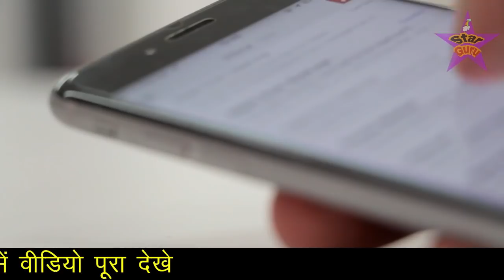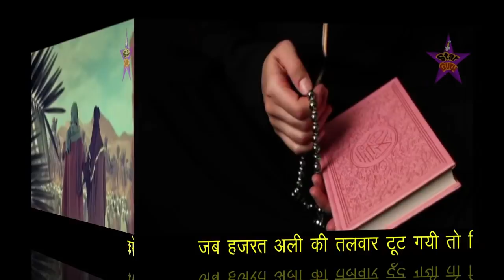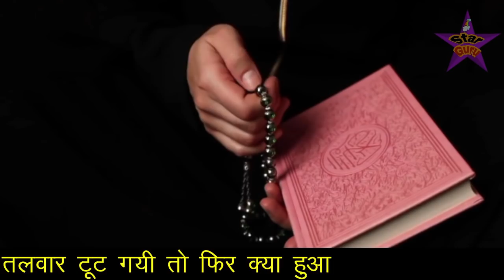एक मर्तबा जंग में हजरत अली की तलवार 🗡 टूट गयी // फिर देखे क्या हुआ Hazrat Ali Talwar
दोस्तों इस वीडियो में आपको हजरत अली की तलवार के बारे में कुछ ऐसी बाते बताई गयी है जिनके बारे में जानकर आप हैरान हो जाओगे
यानि की इसमें आपको बताया गया है की एक मर्तबा जंग के दौरान हजरत अली की तलवार टूट गयी थी उसके बाद कुछ ऐसा हुआ के सुनकर आप भी परेशान हो जाओगे इसलिए यह वीडियो आपके लिए बहुत खास है आप इसको आखिर तक देखे और मेहरबानी करके शेयर भी कर दे ताकि और भी लोगो तक यह वीडियो पहुंच जाए